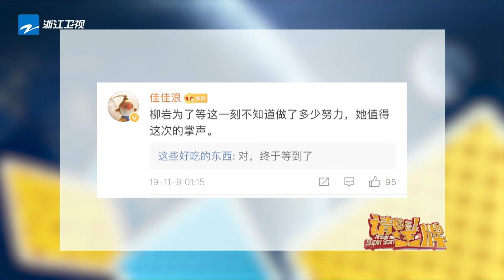柳岩回应做演员拿奖最佳女演 坦言时而失控找演技灵感 《王牌对王牌5》EP7 花絮 [浙江卫视官方HD]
想看更多精彩王牌花絮，快来加入我们吧！

《王牌对王牌第五季》是浙江卫视推出的暖情互动挑战类棚内综艺节目。MC阵容由 沈腾、贾玲、华晨宇、关晓彤 组成固定MC“王牌家族”，沈涛担任主持人。